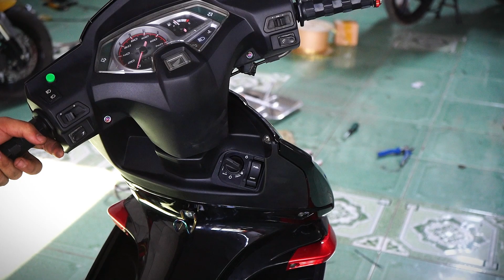HƯỚNG DẪN SỬ DỤNG SMARTKEY 1 NÚT GIÁ RẺ CHO AB THÁI TẠI ĐỘ XE BMT HOÀNG TRÍ ĐẮK LẮK HTLIGHT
Độ Bi Cầu Ô Tô + Xe Máy  -  Phanh ABS  -  SMARTKEY  -  Mở Yên Điện  -  Dynojet Ecu Zin và  Độ  -  Rửa Xe  -  Dọn Xe

                           : 150 HOÀNG HOA THÁM, P.TÂN TIẾN, TP. BUÔN MA THUỘT, DAKLAK